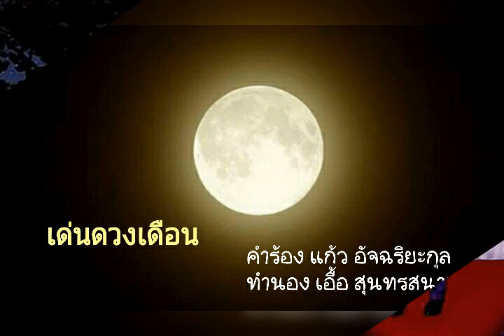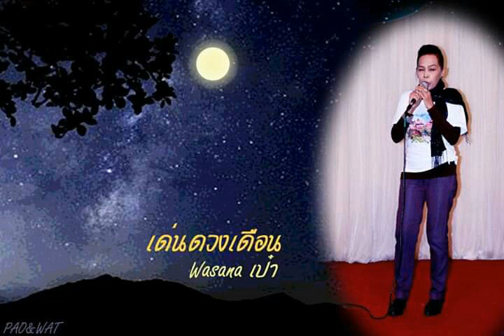เด่นดวงเดือน : Wasana เป๋า ฝึกร้อง บันทึกเสียงและจัดภาพในสมาร์ทโฟน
เพลง เด่นดวงเดือน แบบเป๋าเป๋า
ขับร้องเล่นเพื่อความบันเทิงเชิงอนุรักษ์เพลงเก่า

ใกล้วันลอยกระทงแล้ว คิดถึงพระจันทร์วันเพ็ญเดือนสิบสอง สวยงามลอยเด่นสว่างบนท้องฟ้า เลยขุดกรุเพลงชอบมาฝึกร้อง เพลงนี้คือเพลงชอบมากอีกเพลง ไม่ใช่เพลงเศร้า แค่รำพึงเหงาๆเท่านั้นเอง ร้องคราใดก็มีความสุขสดชื่น เหมือนได้เดินอยู่ใต้แสงจันทร์งาม